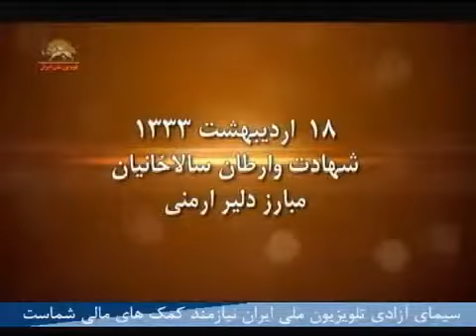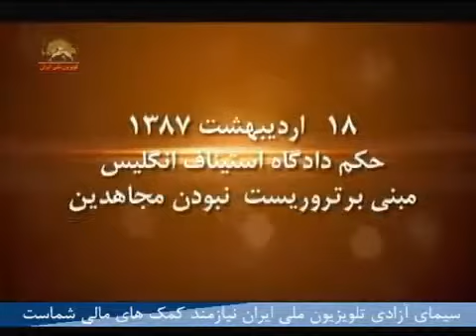روزها و یادها هفته سوم اردیبهشت